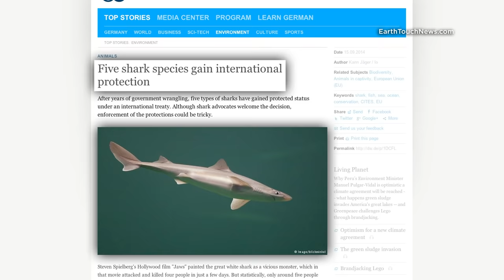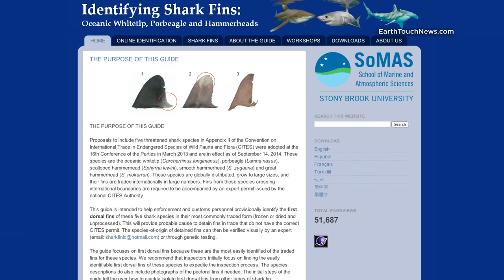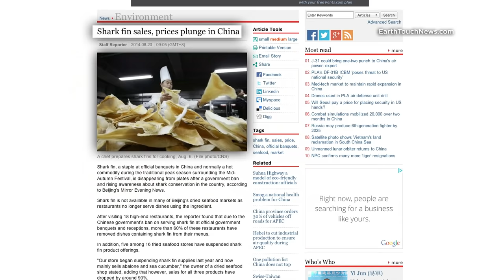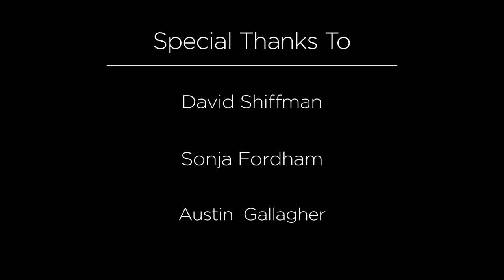Shark Finning vs Shark Fishing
Shark finning is a hot topic in marine conservation but it is also one rife with inaccuracies and misconceptions. In Part 1 of this special Insider on shark conservation, we take a closer look at the wasteful and cruel practice of shark finning and what is being done to regulate this multibillion-dollar industry. From a team of marine CSIs to new laws restricting international trade, is there hope for dwindling global shark populations?